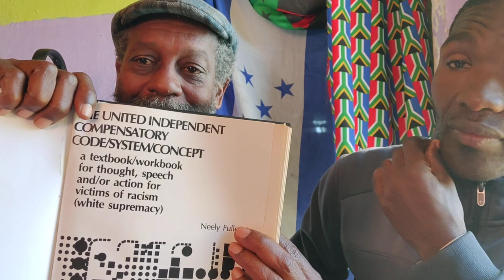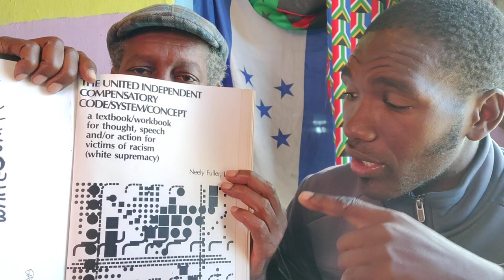Sunday Sermon 6 August 2023